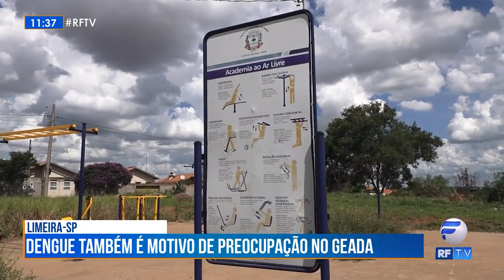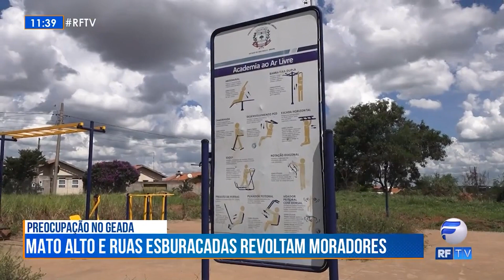Alerta Total - Mato alto e buracos na rua revoltam moradores de Limeira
Após pedido dos moradores, por meio do telefone vermelho da RFTV, equipe de reportagem percorreu o bairro. O jornalismo também cobrou resposta do poder público e trouxe ao vivo o outro lado.